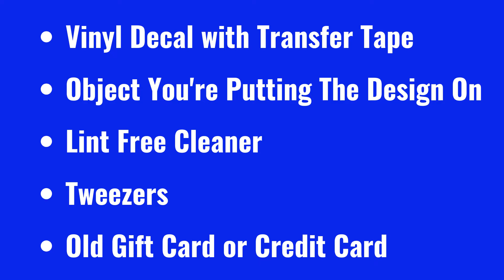How to Apply Vinyl Decals For Non-Crafters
There are almost 1 million listings on Etsy for vinyl decal. But what if you find one you like or are gifted one and you don’t know how to put it on? Let me walk you through the steps using supplies you probably already have around the house, even if you are not a crafter.

If you want to know the very basics of applying HTV, also known as Heat Transfer Vinyl and Iron On Vinyl, check out this video.

If you would like to order vinyl decals from me, check out my Etsy Shop.

If you are interested in learning how to make your own vinyl projects, check out the other videos on my channel.